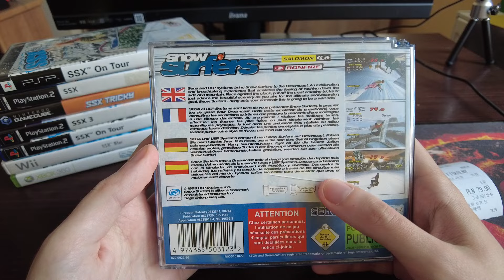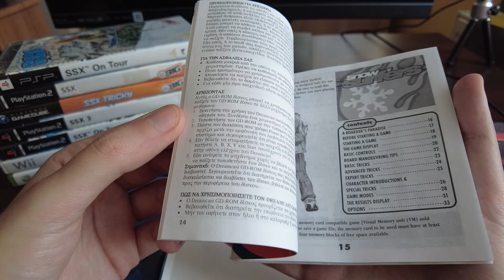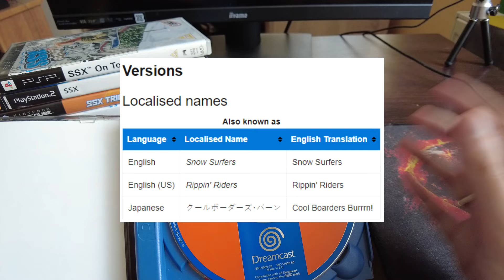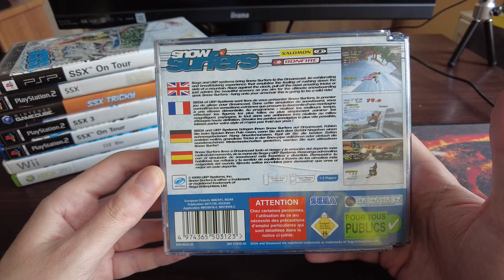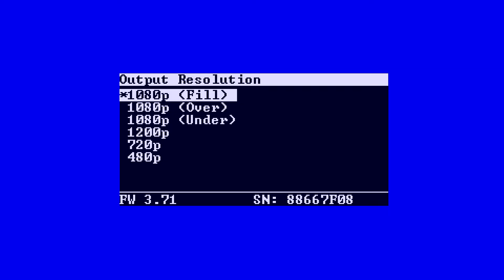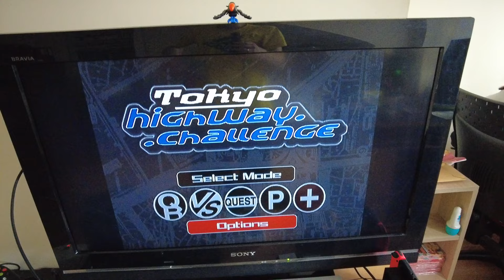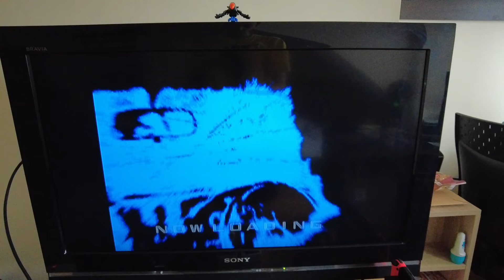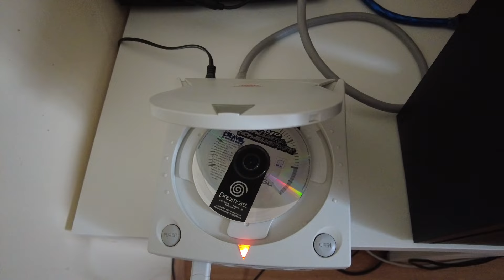Testujemy Snow Surfers na Dreamcast + Tokyo Highway Challenge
Tematyka deski śnieżnej w rzeczywistości jest mi obca.
W grach natomiast pełna seria SSX-a udowodniła moje większe lubienie tego wyczynowego sportu. Nie jestem pewny, skąd wzięło się to.
Snow Surfers (w USA Rippin' Riders czy Coal Boarders Burn w Japonii) jest jedyną grą snowboardową na tej konsoli. Przypomina nieco Steep Slope Sliders na Saturna i wyszła na rok przed słynnym SSX-em.
Przypomina Cool Boarders.
Czy był to dobry zakup? Jak dla mnie tak, jest niezła muzyka i do opanowania sterowanie.